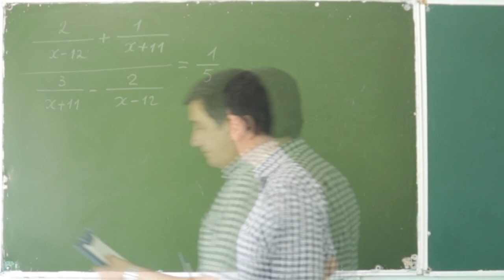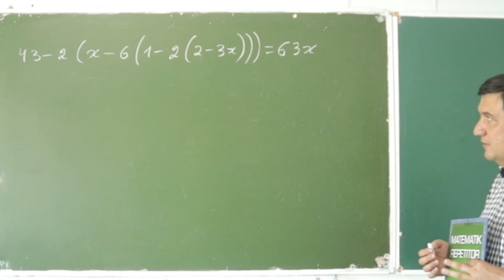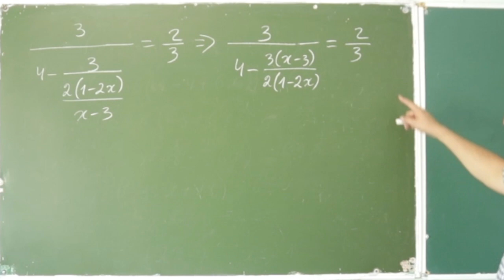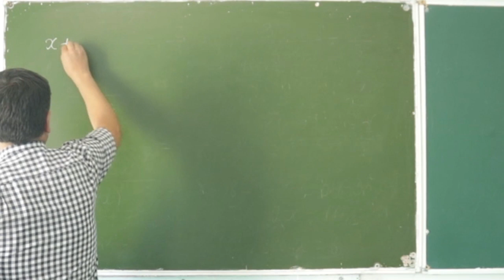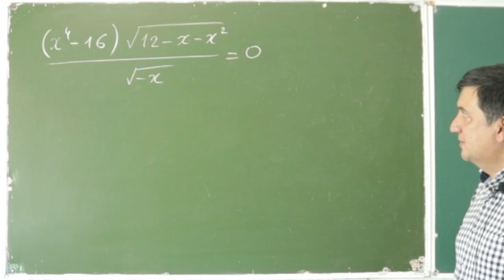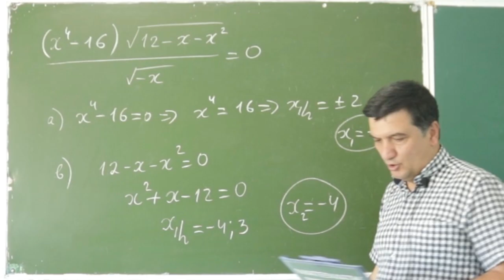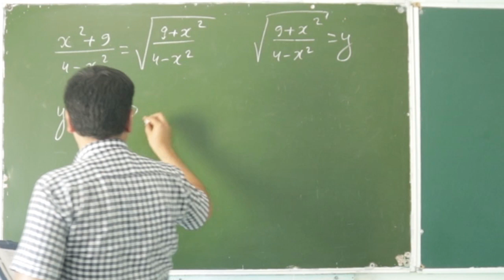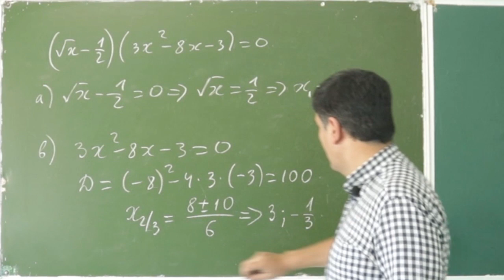DTM 2019. Tenglamalar . 1 - 10 . ( 49 - dars )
Aziz Abituriyentlar!
Bizning kanalimizda DTM 2019 ni yechimlarni  tashlab boriladi  ,
Bizdan uzoqlashmang !